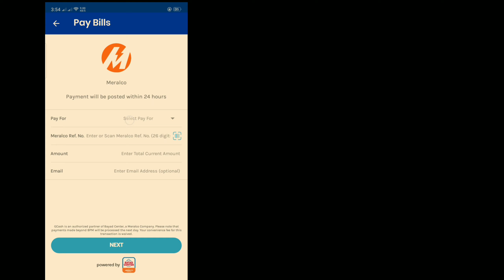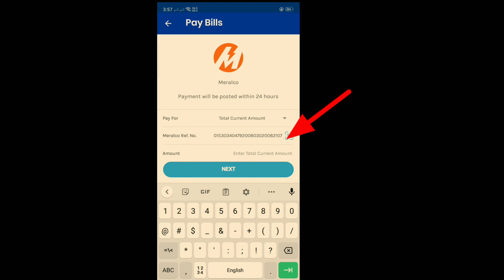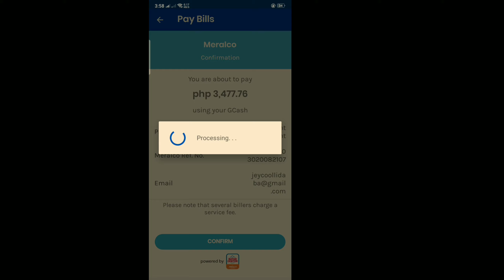HOW TO PAY BILLS USING GCASH|MERALCO BILL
Hi mga ka best .
I made this video
To make your life more convenient .